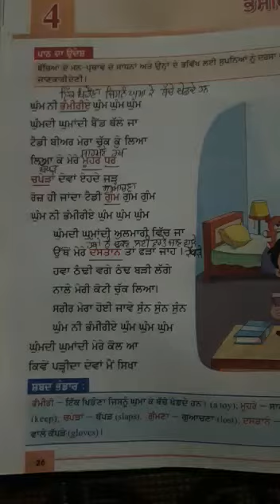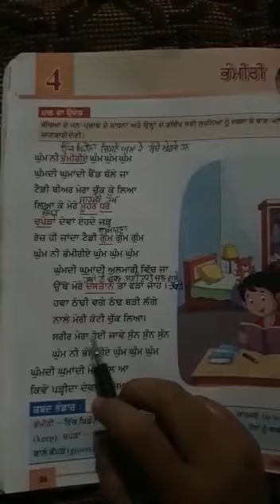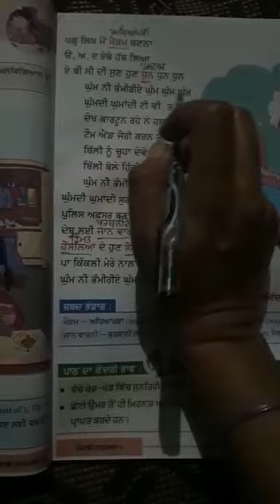CLASS 5TH PUNJABI CH- 4